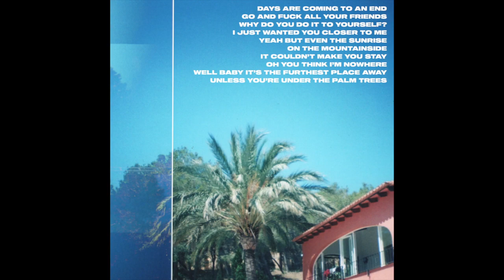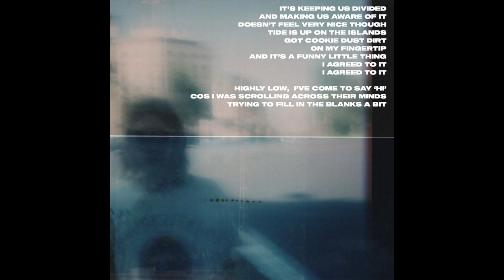Lupe Inda - Lula Under Palm Trees (Lyrics)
Written, recorded & produced at home during lockdown. 3-part odyssey of solitude and feeling unwanted. To me it sounds like lockdown; it doesn’t make much sense, but at the same time I don’t mind all that much. Nothing is ever gonna be the same and that’s what I’ve been hoping for.

LYRICS:

days are coming to an end
go and fuck all your friends
why do you do it to yourself?
I just wanted you closer to me
yeah but even the sunrise
on the mountainside
it couldn’t make you stay
oh you think I’m nowhere
well baby It’s the furthest place away
unless you’re under the palm trees

days are blending into one
all your dirty thoughts come clean now
nothing easier to learn
dusk is setting on the neighbourhood
where all them dreams lived

I want it to change
I wan’t it to always be the same
and I don’t wanna hurt myself mama

early night
starry eyed
gong bath
yoga class
social mask
private tears
alcoholhuman fear
empty classroom
nevermind
home soonyou're dead inside
graduation
of your dreams dirty thoughts
are  coming clean
heard you cry
strange goodbye
rude to ask
mesmerised
best dressed
still depressed
hard to reach
there’s nothing left
hard to please
the beauty queen
intimacy
guillotine
don’t believe?
best not to know
overloaded?
told you so

it’s keeping us divided
and making us aware of it
doesn’t feel very nice though
tide is up on the islands
got cookie dust dirton my fingertip
and it’s a funny little thing
I agreed to it

highly low,  I’ve come to say 'Hi'
cos I was scrolling across their minds
trying to fill in the blanks a bit

SUPPORT ME;
BY DOING NOTHING AT ALL EXCEPT LIVING YOUR LIFE